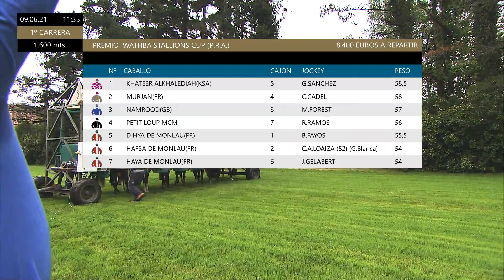1. PREMIO WATHBA STALLIONS CUP (P.R.A.) 09/06/2021